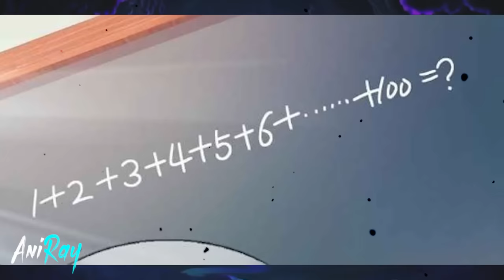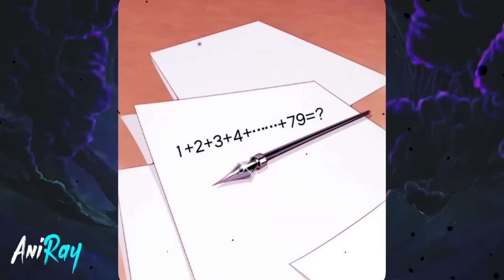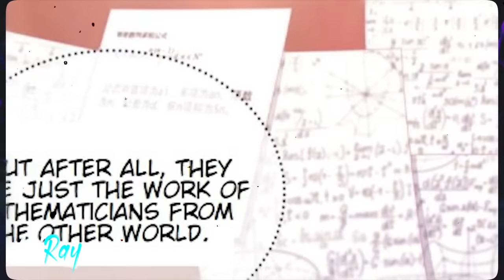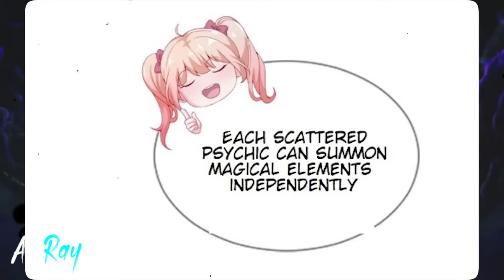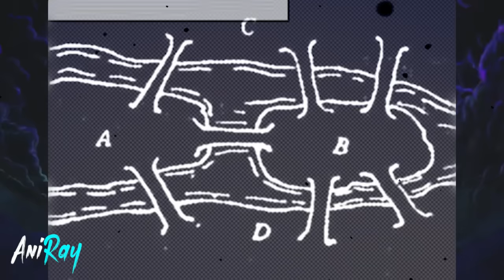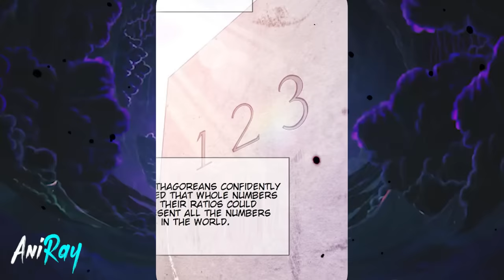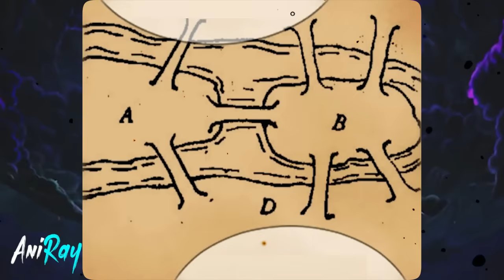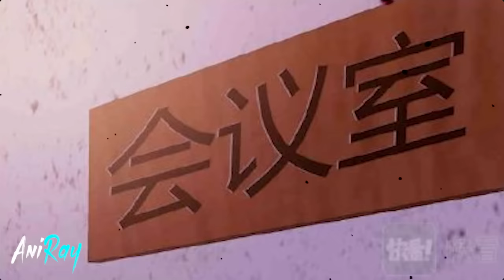Ordinary Boy Was Reborn With a Huge Amount of Magic & Instantly Become an Archmage - Manhwa Recap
Name: My Magician Senior, Chapter 1-60.